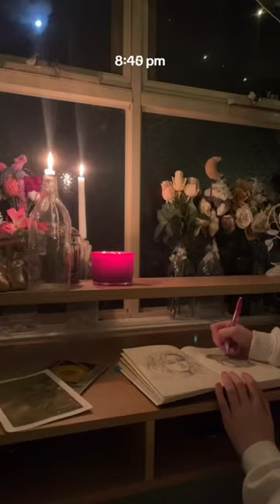school night routine 🫧🧸 aesthetic/cozy